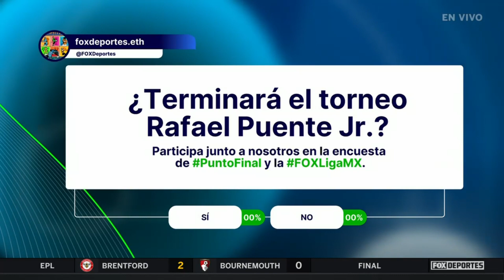Eduardo Fentanes en conferencia de prensa: Punto Final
El D.T. de Santos reconoció el trabajo de sus jugadores